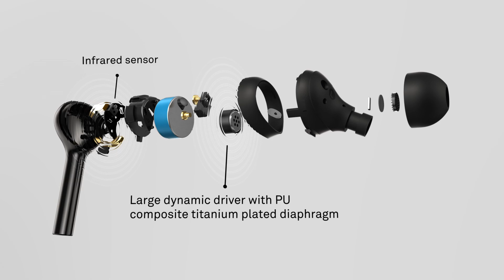HUAWEI Freebuds Lite | Tap Controll | True Wireless | Call Noise Reduction